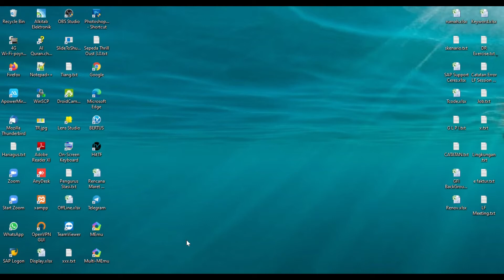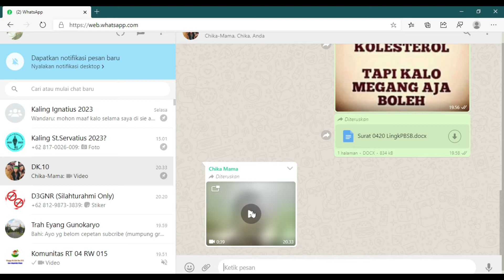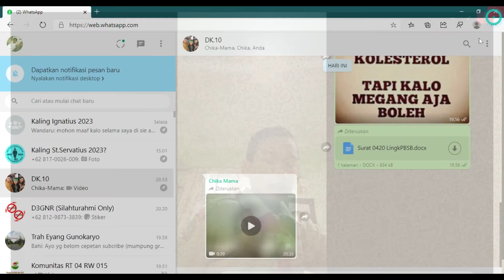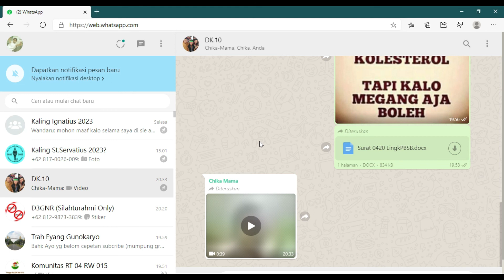CARA DOWNLOAD VIDEO DAN GAMBAR DI WA WEB